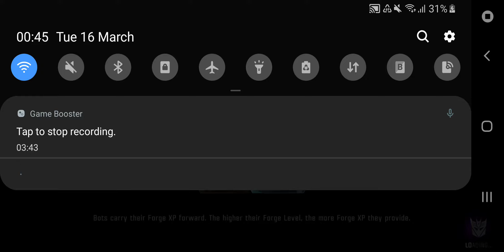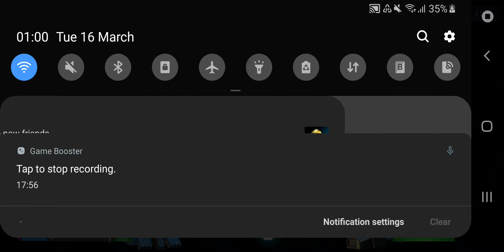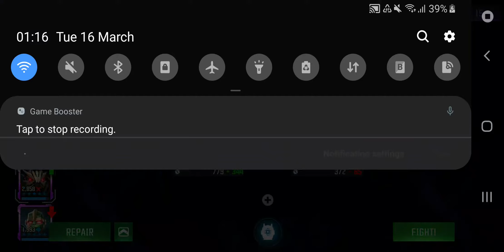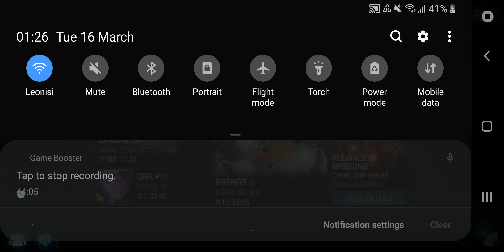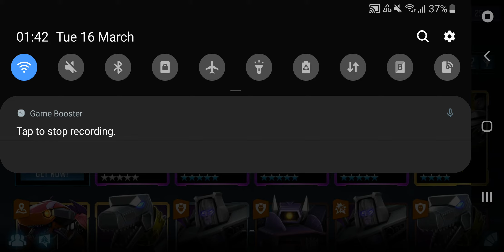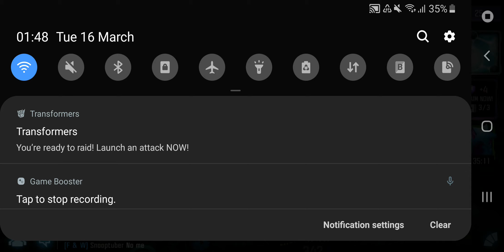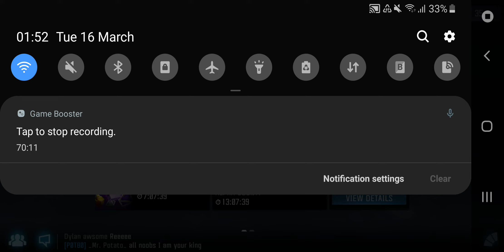optimus primi live